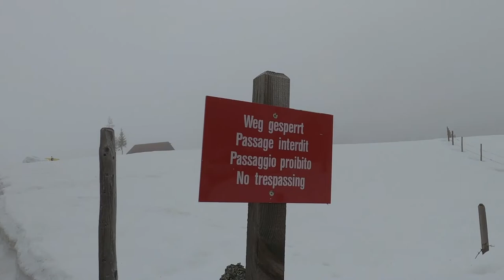Wir bauen aus einem Roller einen Skilift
Endlich ist es soweit. Das zweite Video ist endlich fertig! Seit ihr schon gespannt? Könnt ihr sein, denn es ist wieder voller Fun und Action. ⛷🏂

Wir bauen aus einem Roller einen Skilift. Wir nehmen den Roller komplett auseinander und funktionieren ihn zu einem Skilift um. Damit gehen wir nach Engelberg, bauen dort im Schnee eine Schanze und haben den ganzen Tag Spass. Wobei der Skilift leider am ersten Tag kaputt geht und wir ihn wider reparieren müssen.

Werde Gönner von green monkeys nutze dazu TWINT 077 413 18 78